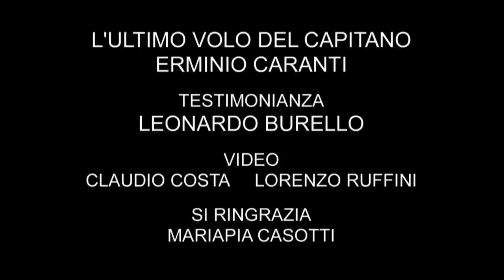8/02/1968 Lancio da F-104G - Testimonianza di Leonardo Burello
8/02/1968 Lancio da F-104G - Testimonianza di Leonardo Burello